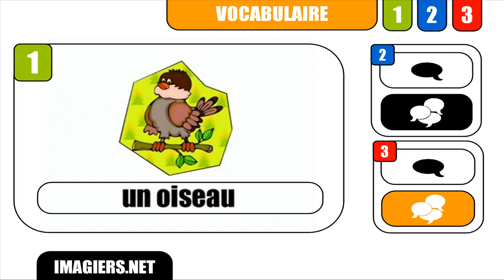OPI RANSKAA HELPOSTI = Un oiseau